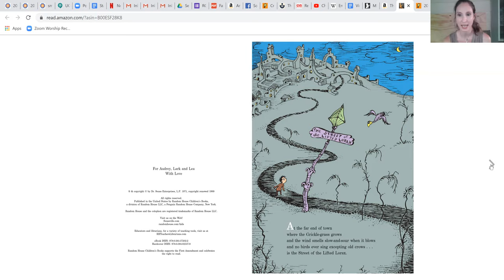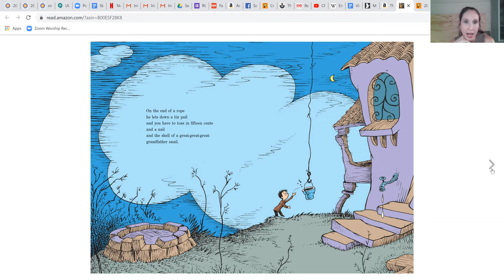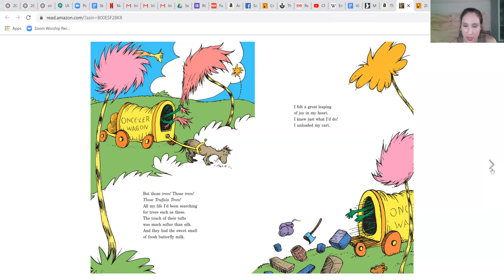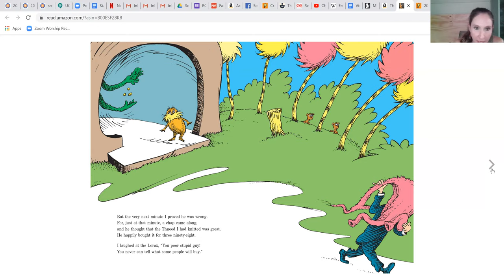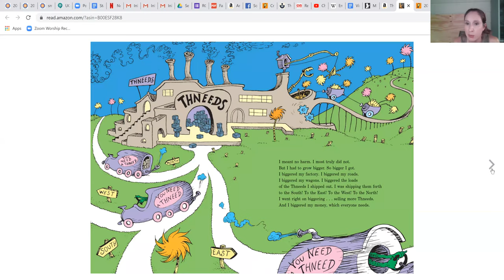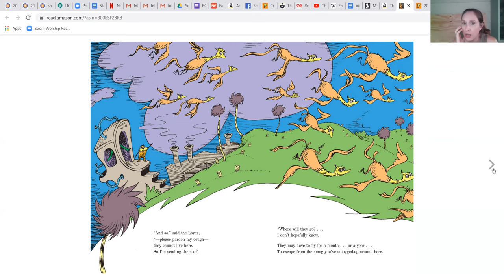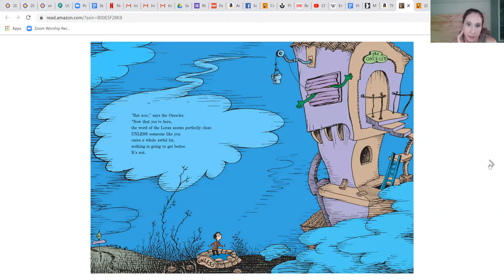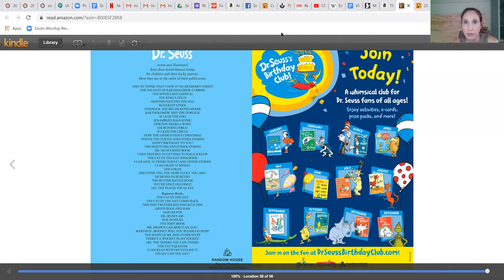Chelsea's Meditation Video 18- 8.20